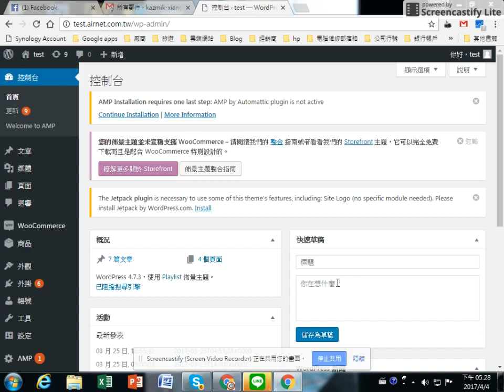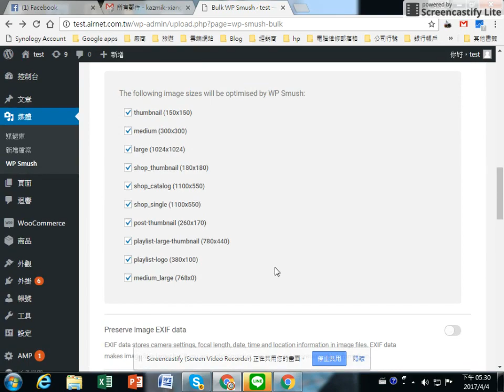wordpress圖片壓縮外掛教學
WordPress 套件《WP Smush.it》壓縮上傳圖片，增加網站效能